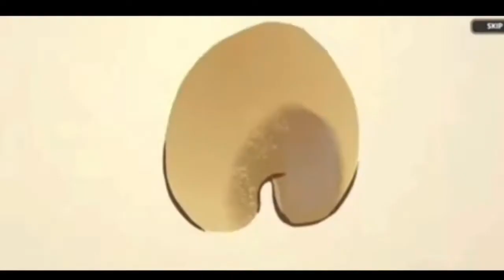Strawberry Jelly Cookie (Crk)